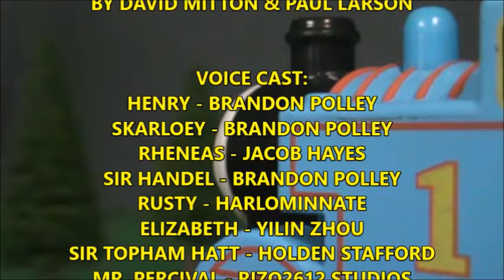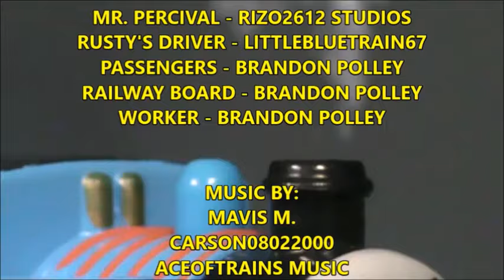Thomas' Friendship Tales - Episode 46: Rusty's Railway Repair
Rusty discovers an old abandoned line on the Skarloey Railway, but can the little diesel repair in time before it can be torn up?

THIS VIDEO IS MADE FOR FUCKING EVERYONE!